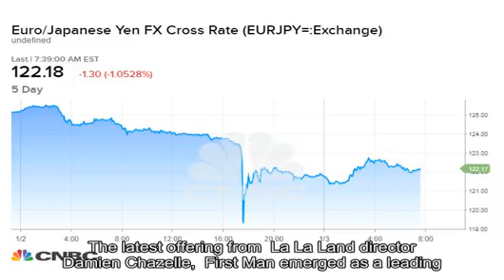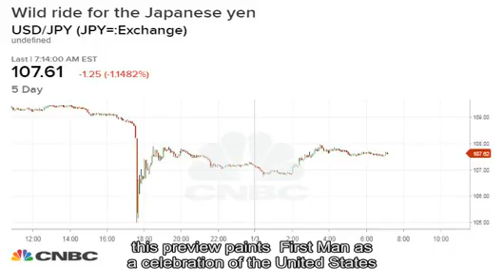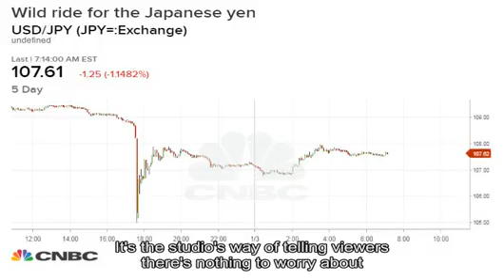'Flash crash' hits the currency markets as financial volatility intensifies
Tomohiro Ohsumi | Bloomberg | Getty Images The Japanese  yen  hit its highest level since March against the U.S. dollar on Wednesday evening after what some traders are calling a flash crash. At around 5:35 p.m. ET on Wednesday, Japans currency traded around 104.80, up about 4 percent in a sudden move. Earlier in the day, the yen traded around 109 per dollar. The currency traded at 107.74 versus the dollar on Thursday morning ET, down more than 1 percent. Charles Perrin, a trader at J.P. Morgan, said the jolt happened shortly after  Apple  slashed its first-quarter guidance. Apple, which cited an unexpected slowdown in China, plunged more than 8 percent Thursday morning, also sending global stocks plummeting and stoking fears of a global economic slowdown. The yen is sometimes viewed as a safe haven currency during times of global tumult. It is difficult to pinpoint the original cause, Perrin said in a note. Whichever the case, it felt like a perfect storm of factors that contributed, including poor liquidity with Japan on holiday and a market already poised for risk-off. The yen also saw volatile moves against other currencies. Against the  Australian dollar , the yen rose to its highest level since 2011, reaching 71.47 on FactSet. It was up 1.2 percent versus the Aussie at 75.08 Thursday morning ET. Against  the euro , the yen hit 122.14 after hitting its highest level since April 2017. The yen also surged against the Turkish lira, pushing it below 20 for the first time since late October. The moves have partially retraced  however still resemble a flash crash, said Craig Nicol, macro strategist at Deutsche Bank, in a note. So it would be a stretch to say that theres much conviction at the moment with moves in markets over the last couple weeks hardly healthy. The yens sharp moves come in a time of heightened volatility across financial markets. Last week, the Dow Jones Industrial Average posted its first-ever single-day move of more than 1,000 points. The 30-stock index also recorded 12 moves of at least 1 percent in 19 trading days last month. CNBCs  Michael Bloom  contributed to this report.